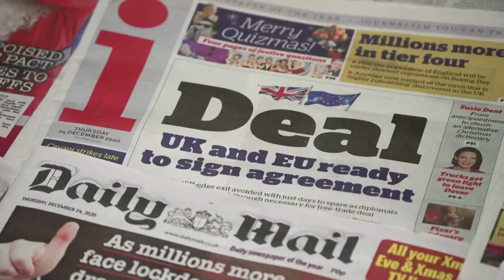Brexit deal done after last minute fish fight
Market's Now: Catch the latest videos on business, investing and personal finance.